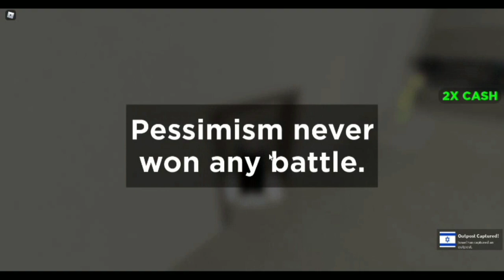Roblox Military Tycoon: New loadout saver!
they added this update you can equip the things you had in your previous lift ine before you offed!

this is usefull  for people who go to war a lot like me

face reveal: most likely before November five

*boys it's that time of the year nnn 😫*

I attend quail hollow middle school

. if you are still reading this I will do a whole identity of my self I a. video of asking questions about me in real life!